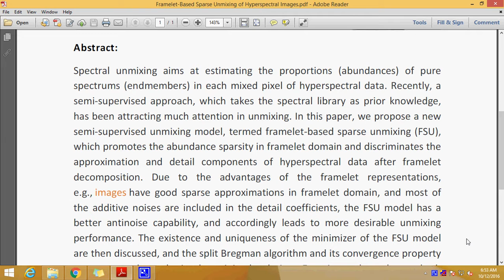Framelet Based Sparse Unmixing of Hyperspectral Images